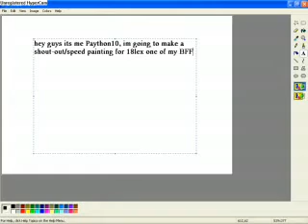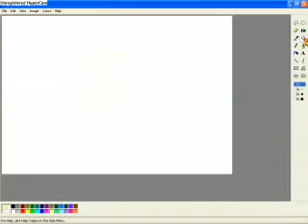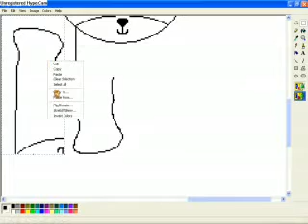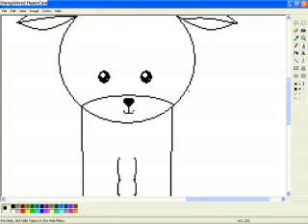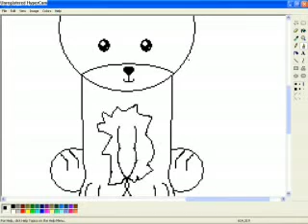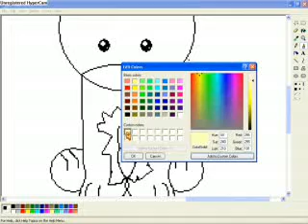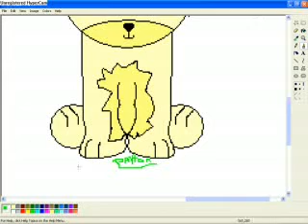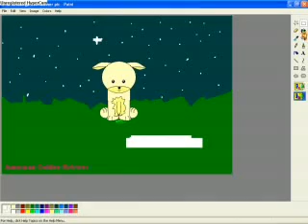Shout-out/drawing for 18lex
a drawing i did of her fav webkinz